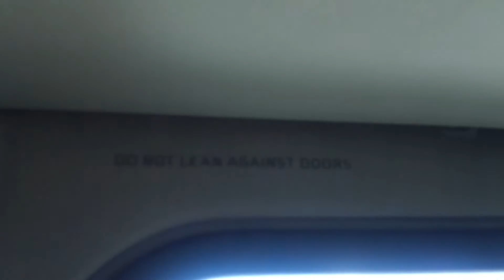A Ride on the Disney World Monorail to Epcot in Orlando, FL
The is going to be my first monorail ride video! This leads to one stop: Epcot! It seems like a long ride, but it's more like an express monorail! This thing is fast; I could almost feel the thrills! Once I reached to Epcot, I would like check out "The Seas with Nemo and Friends" attraction to look for an escalator! I would upload this soon. With that being said, hope you enjoy it! This video was filmed in the late morning.